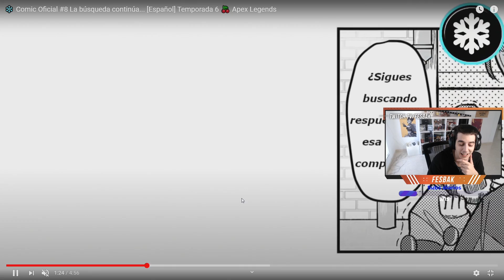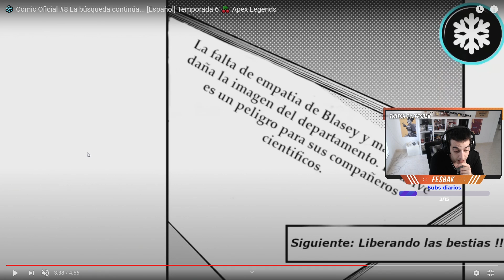NUEVOS *CÓMICS OFICIALES* de APEX LEGENDS! 💣 | Reaccionando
Nos revelan más HISTORIA de APEX LEGENDS en los CÓMICS de la SEASON 6!